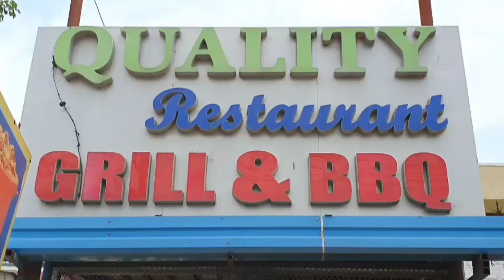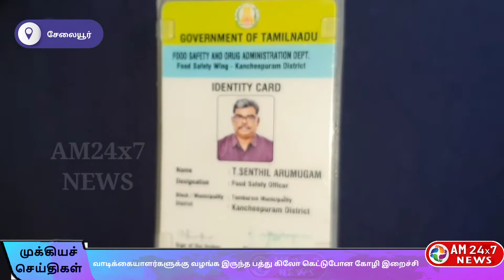வாடிக்கையாளர்களுக்கு வழங்க இருந்த பத்து கிலோ கெட்டுபோன கோழி இறைச்சி